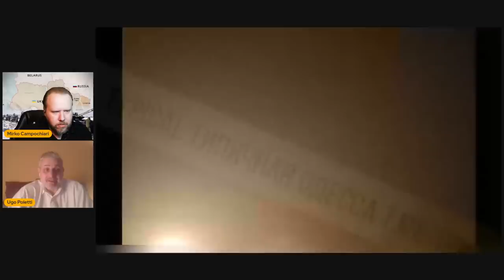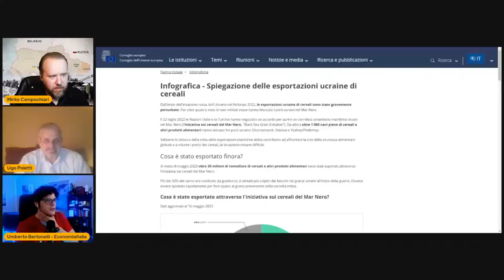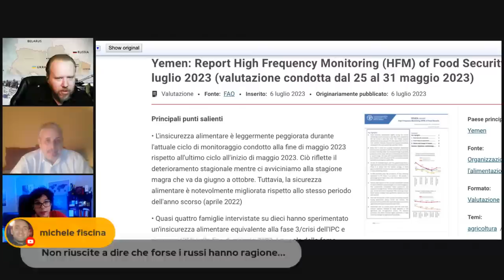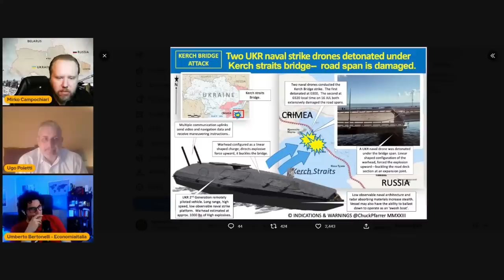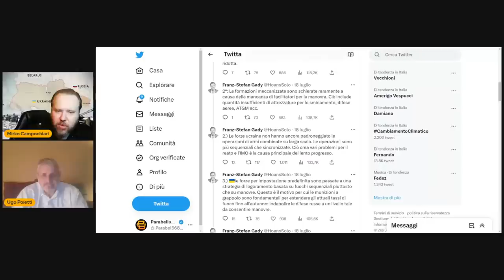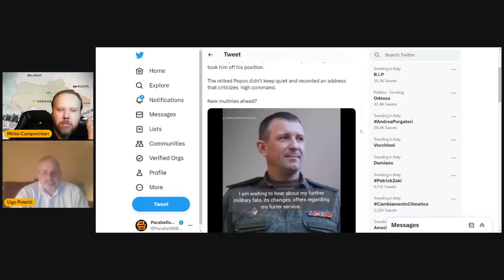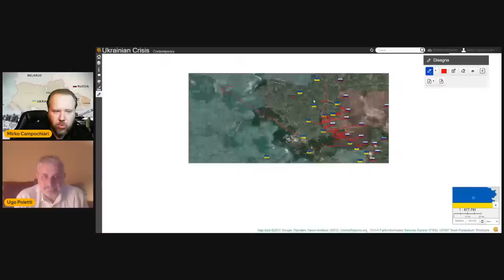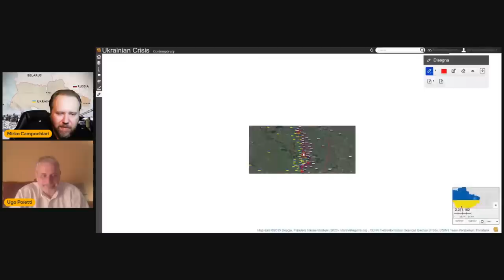Live #222 ⁍ Guerra Russo-Ucraina - Grano, Odessa, e controffensiva russa a nord - con: Ugo Poletti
e Umberto Bertonelli @Dr.Elegantia
ODESSA ATTACCO - ACCORDO GRANO

OGNI NAVE CHE ENTRA IL MAR NERO DIRETTA VERSO L'UCRAINA VIENE CONSIDERATO BERSAGLIO LEGITTIMO PER I RUSSI:

DEPOSITO MUNIZIONI RUSSO SALTA IN ARIA A STARYI KRYM (CRIMEA)